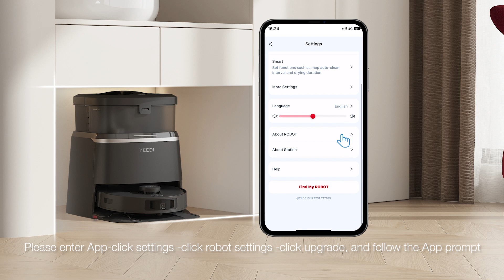025 How to upgrade firmware version